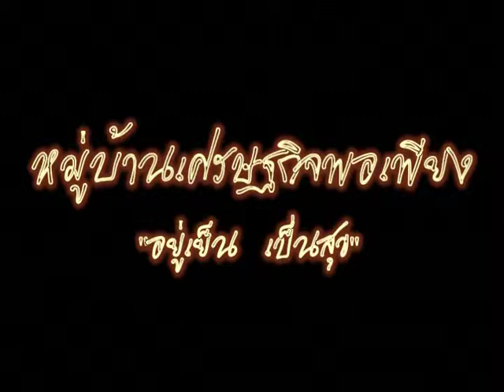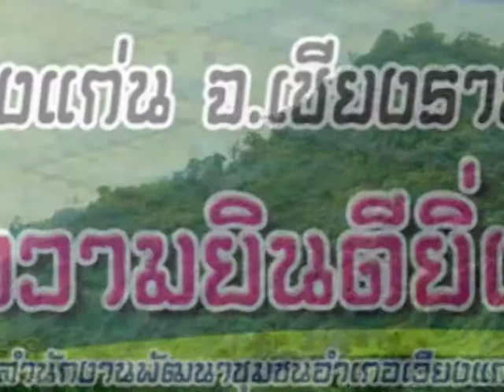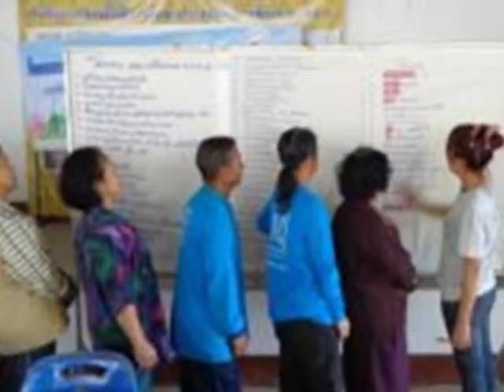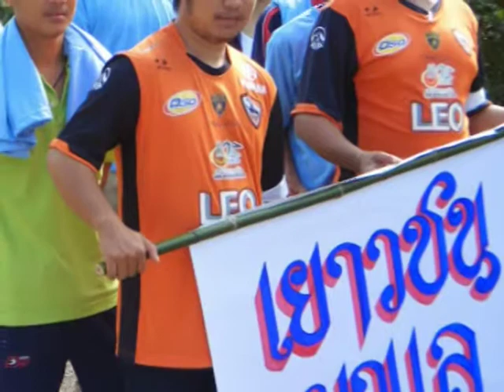วีดีทัศน์บ้านผาแล 57